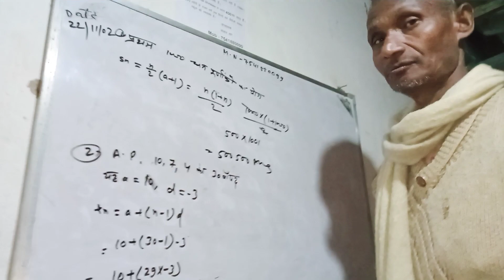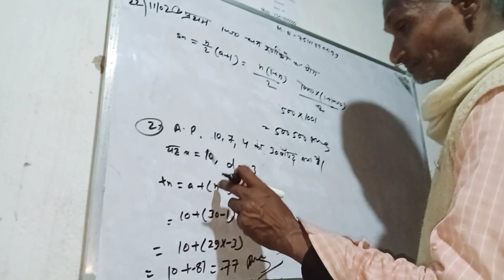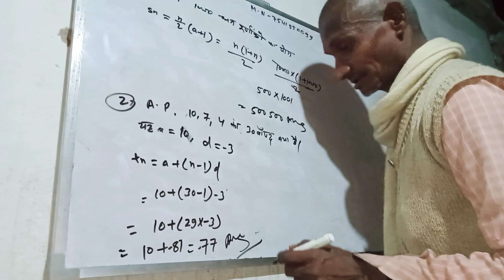November 22, 2021